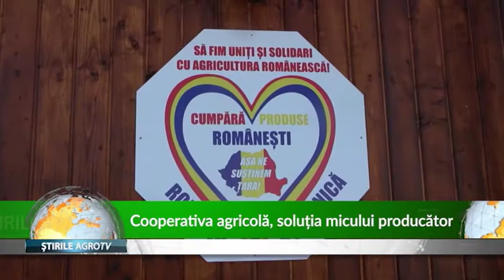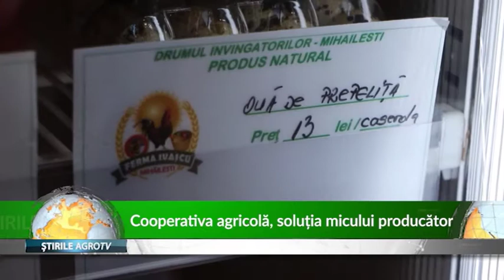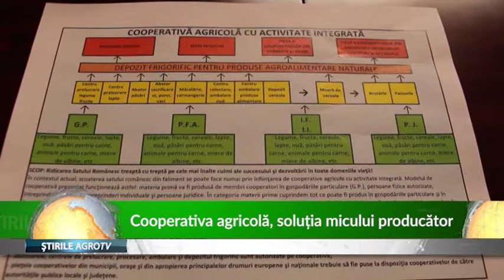Cooperativa agricola, solutia micului producator 13 02 2019